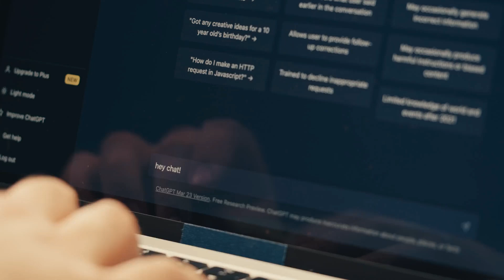Exclusive GPT 4.5 Revealed! Unveiling the Next Breakthrough in AI Technology 🚀 OpenAI Insider Leak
Discover the groundbreaking GPT-4.5 technology leaked by OpenAI Insider! Get insights into the latest advancements in AI, its capabilities, and potential impacts. Stay ahead in the AI revolution by exploring the details and potential applications of this cutting-edge innovation. Dive into this exclusive sneak peek and learn how GPT-4.5 is shaping the future of artificial intelligence!" Keyword: GPT-4.5, AI technology